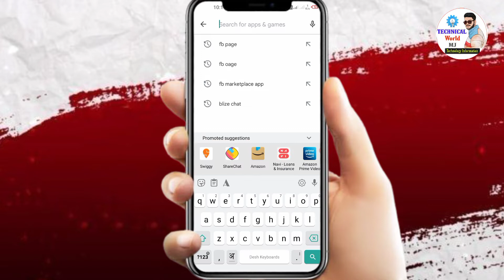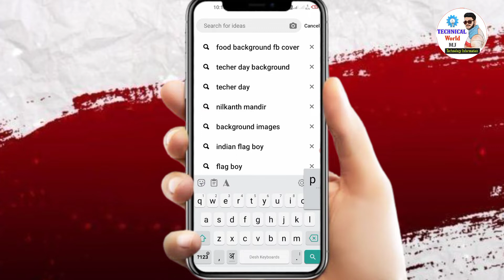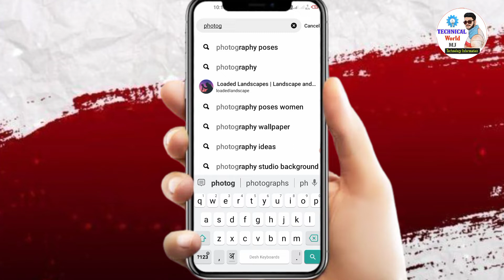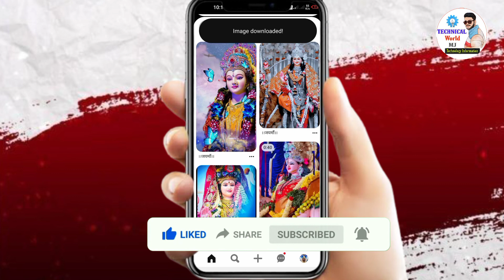How to Download Free HD Backgrounds for Editing | Free HD Background Download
love you 😘